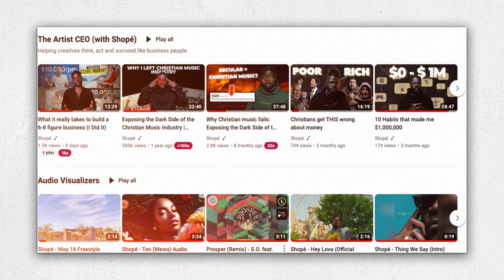YOUTUBE just got easier for EVERYONE - 2024 (Go all in)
YOUTUBE just got easier for EVERYONE - 2024 Go all in this year.

You OWE it to your future self to start a Youtube channel.

It's never been easier than it is now to start an online business. The creator economy is alive and well and Youtube is the best platform to use.

📚FREE Course: Learn a high value, high income skill.

Video title ideas (for the algo!):
Start an online business in 2024
How to make your first $10,000 online
Making money with a small youtube channel